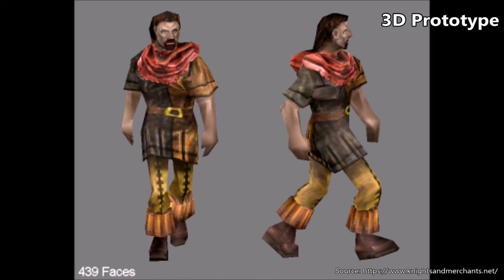Evolution of Knights and Merchants (1997 - 2003)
Introduction 00:00
History of development 00:17
Game description 02:28
History of the expansion's creation 06:12
Expansion overview 07:50
Remake 09:02
History of the sequel 09:44
Conclusion 11:56